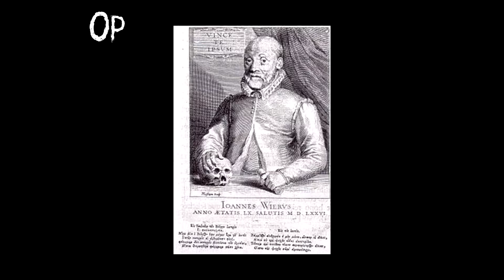Jean Wier - De Brujas Y Demonios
Jean Wier, personaje emblematico de la Demonologia, quien critico fuertemente  las persecuciones a las Brujas, su mirada va mas alla a las de un critico comun, mucho se basa en la relacion que el Diablo mantiene con estas mujeres. Un interesante y distinto punto de vista de esta parte de la historia.

La musica pertenece, como siempre, a Mauricio Gasiuk, les dejo el enlace a su canal para quienes quieran visitarlo